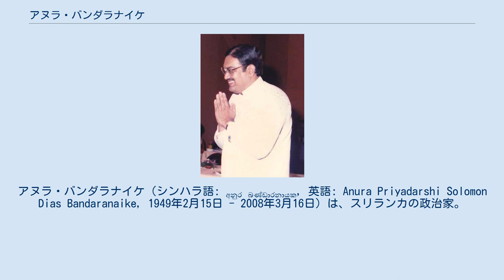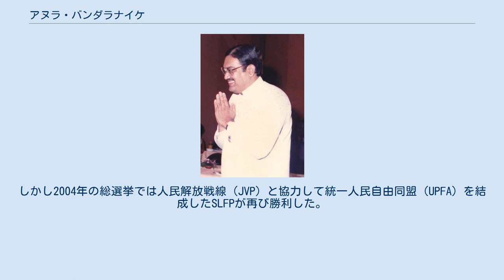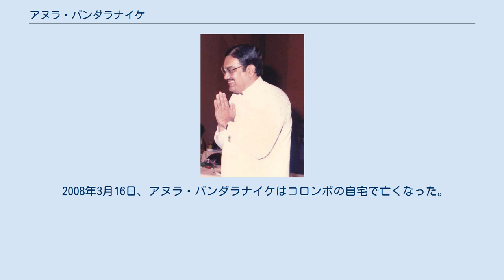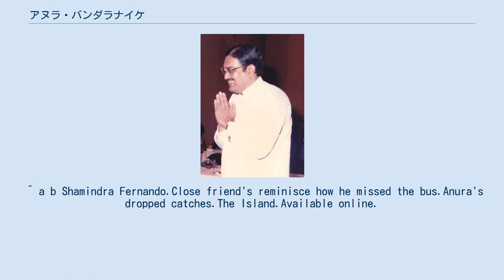アヌラ・バンダラナイケ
アヌラ・バンダラナイケ（シンハラ語: අනුර බණ්ඩාරනායක, 英語: Anura Priyadarshi Solomon Dias Bandaranaike, 1949年2月15日 - 2008年3月16日）は、スリランカの政治家。
国会議長や外相などを歴任した。
父は第4代首相のソロモン・バンダラナイケ、母は第7代首相のシリマヴォ・バンダラナイケ、姉は元大統領のチャンドリカ・クマーラトゥンガ。
 1949年2月15日、セイロンの首都コロンボにおいて父ソロモン・バンダラナイケ、母シリマヴォ・バンダラナイケの長男として生まれた。
彼は3人兄弟の末っ子であり、上に2人の姉がいた。
彼の家は長く続く政治家の家系であり、祖父の代から政治に関わってきた。
父ソロモンもアヌラが生まれた時点で既に閣僚入りを果たしており、1956年には同国の首相となった。
しかし、アヌラが10歳になった1959年9月26日、父ソロモンは暗殺されてしまう。
ソロモンの死後、母親のシリマヴォがその遺志を継いでスリランカ自由党を指導し、1960年7月には世界初の女性首相に就任した。
アヌラを含む3人の子供たちもその後を継ぎ、長女のスネトラはフィランソロピストになり、次女のチャンドリカ・クマーラトゥンガは後に大統領となった。
 スリランカの名門ロイヤル・カレッジ・コロンボを卒業しており、ラニル・ウィクラマシンハやディネーシュ・グナワルダナらと同学年であった。
その後ロンドン大学で歴史学を専攻し、1973年に卒業した。
 アヌラがスリランカに帰国した1974年当時、母親のシリマヴォが2期目の首相を務めていた。
アヌラ自身も帰国後すぐにスリランカ自由党（SLFP）で活動を始め、青年団体のリーダーを任された。
3年後の1977年に行われた総選挙で初立候補し、彼自身は当選したがSLFPは惨敗であった。
その後、アヌラは生涯に渡って国会議員を務め続けた。
選挙の結果SLFPは第一野党の座すら獲得できず、17議席を獲得したタミル統一解放戦線書記長のA・アミルタリンガムが野党指導者に就任した。
 1980年10月、当時の大統領ジュニウス・リチャード・ジャヤワルダナによって任命された特別委員会の調査により、シリマヴォと彼女の甥であるフェリックス・ディアス・バンダラナイケの不正が明らかとなった。
シリマヴォはその後もSLFP党首を続投したが、アヌラが次期党首候補と目されるようになった。
 1983年10月にアミルタリンガムが議会をボイコットした結果、翌月からアヌラ・バンダラナイケが野党指導者に就任することとなった。
その後、1988年までの5年間その座につき続けた。
 1989年、12年ぶりに総選挙が実施され、アヌラは自身の地盤であるガンパハ選挙区から出馬した。
この選挙でも彼は当選を果たしたが、SLFPは依然として野党のままであった。
また、この選挙以降母親のシリマヴォ・バンダラナイケが市民権を回復し、アヌラは母親に野党指導者の座を譲った。
これにより、SLFPにおけるバンダラナイケ家の指導は継続し、一度1984年にSLFPを離党してスリランカ人民党（SLMP）に所属していたチャンドリカ・クマーラトゥンガもSLFPへと復党した。
 1993年、ディンギリ・バンダー・ウィジェートゥンガ大統領政権下でアヌラは統一国民党（UNP）へ移籍し、高等教育大臣に就任した。
しかし翌年の総選挙ではチャンドリカ・クマーラトゥンガ率いるSLFPが勝利し、さらに大統領選でも勝利した。
この総選挙でアヌラ・バンダラナイケは全国選挙区から出馬し、当選を果たした。
また2000年の総選挙でも彼はUNP党員としてガンパハ選挙区から出馬し、8万票以上を獲得して当選した。
 2000年10月18日、アヌラは国会議長に就任した。
しかし、その翌年には再び選挙が実施されたため、彼の任期は2001年10月10日までのわずか1年間しかなかった。
 2001年に実施された総選挙の際、アヌラはSLFPに復党した。
彼自身は再選を果たしたが、SLFPは再び大敗を喫した。
しかし2004年の総選挙では人民解放戦線（JVP）と協力して統一人民自由同盟（UPFA）を結成したSLFPが再び勝利した。
アヌラ自身もガンパハ選挙区で再選し、観光・産業・投資大臣に就任した。
2005年8月、当時外相を務めていたラクシュマン・カディルガマールが暗殺された...